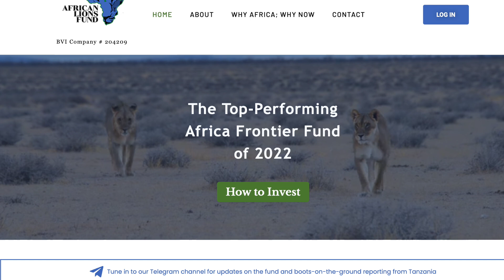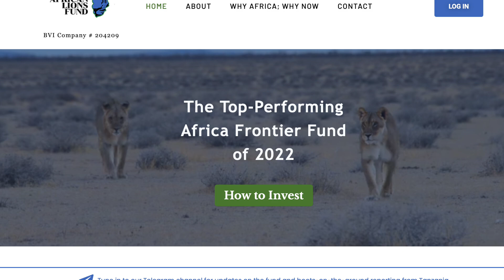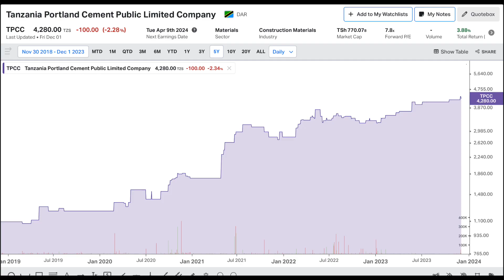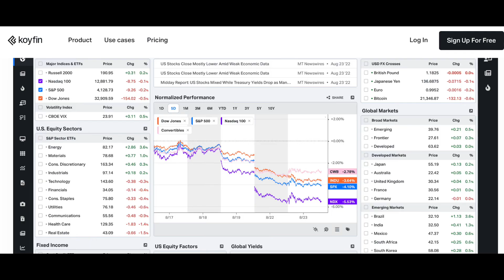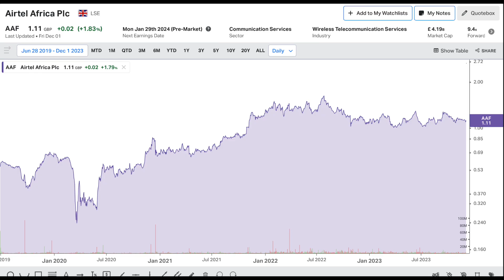Wealth #16: Investing in Africa w/ Tim Staermose of African Lions Fund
Tim Staermose is the founder of the African Lions Fund, which invests in sub-Saharan African “Frontier” economies, excluding South Africa. Tim is also an investment writer, and his - is full of global value investing ideas.

GET RECOMMENDED BOOK:
- Factfullness: Ten Reasons We Are Wrong About The World

TIMESTAMPS
01:10 Perception of Africa (Factfulness book)
08:25 Long or Short-term opportunity: Main Thesis
13:25 Asian model will not work in Africa
16:10 Leading Industries
18:35 Valuations in Africa
21:55 Investment process
29:25 Banking Industry in Africa
32:10 Position sizing
35:10 Hedging
38:50 Taxation of the fund
40:15 Largest position (NMB Bank - Tanzania)
48:45 Recent investments (KCB Bank, Equity Bank, Safaricom – Kenya)
52:40 Selling stocks